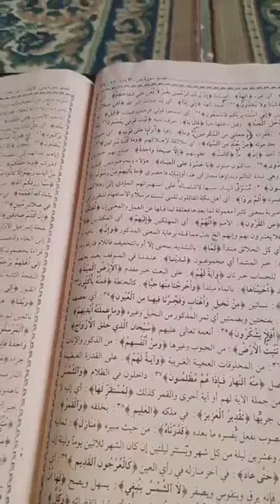OUSTAZ FOFANA SAID FASIHOLISANI TAFSIR 4EME JOUR DE RAMADAN JEUDI 14 MARS 2024